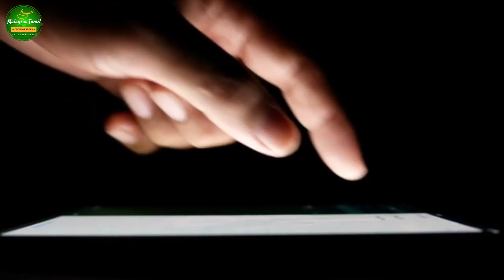Spicy Green Chilli Fried Fish | Malaysian Style Sambal | Fish Frying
Spicy Green Chilli Fried Fish | Malaysian Style Sambal | Fish Frying | resipe Ikan goreng sambal Ijo Ala Indon | Malaysian Style in Tamil | Home Style Cookery | fish Sambal| how to cook spicy green chilli fried fish sambal

Hi friends, here is the yummy, simple, special and healthy spicy green chilli fried fish recipes for you. This video shows how to make all this simply delicious, creative and wonderful chilli fried fish recipes in very easy and simple way. Another advantage of making these dish is that it can be made easily. The spicy green chilli fried fish recipes hardly takes 15 to 20 minutes for each recipes and only uses few ingredients only.

INGREDIENTS:-
1. Cooking Oil
2. King Markerel Fish (Ikan Tenggiri) or any fish of your choice - 5 slices
3. Shallots - 8
4. Garlic - 2cl
5. Ginger - 1/2 inch
6. Lemongrass - 1
7. Jalapeno - 5
8. Bird's eye chilli - 15
9. Fresh turmeric - 1inch
10. Salt - 1/2 tbsp
11. Tomato
12. Lemon - 1/2

Thanks for dropping by our channel.

⏰TimeCodes:-
00:00  logo intro & fish presentation
00:25 cooking start
01:00 fish frying
01:44 Ingredient's list
02:56 mixed with green chili paste
06:35 chilli fried fish sambal ready
08:00 thanks for watching

 Happy Cooking,                                                                                                                                                                                               Malaysia Tamil Cooking Story,